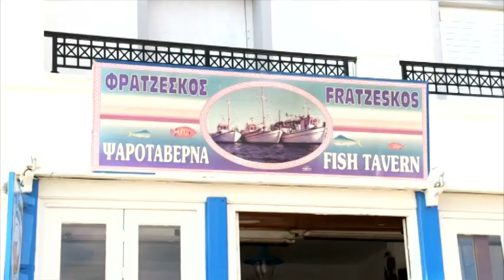LXRY TV Largo Villa’s Santorini